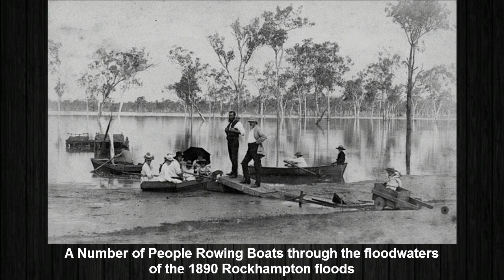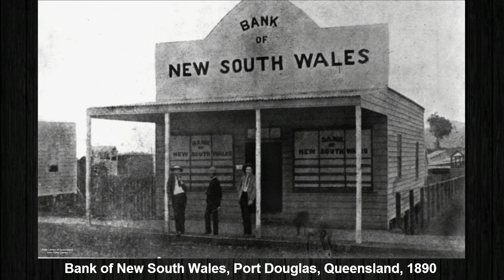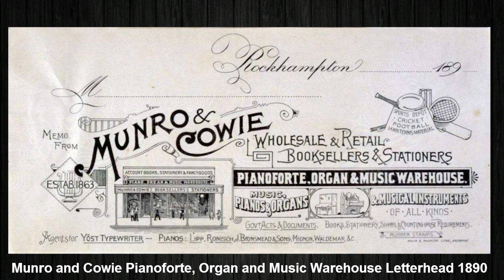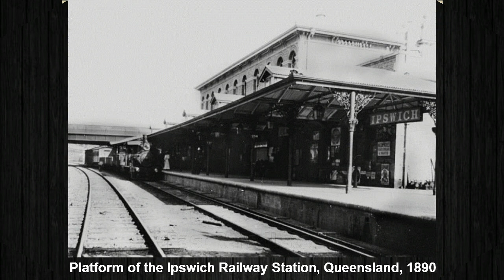Queensland in 1890 Australia | Rare Unseen Historical Photographs of Queensland Australia | Old Pics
Rare Unseen Historical Photographs of Queensland Australia in 1890.
Queensland is a state situated in northeastern Australia, and is the second-largest and third-most populous of the Australian states.Queensland is the world's sixth-largest sub-national entity; it is larger than all but 15 countries.  The capital and largest city in the state is Brisbane, Australia's third-largest city.Ten of Australia's thirty largest cities are located in Queensland, with the largest outside Brisbane being the Gold Coast, the Sunshine Coast, Townsville, Cairns, Ipswich, and Toowoomba.